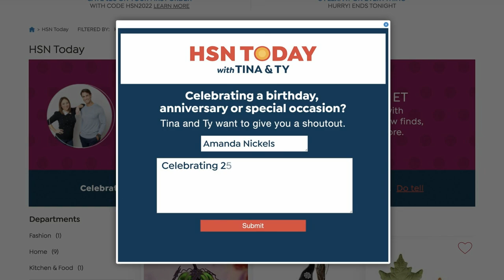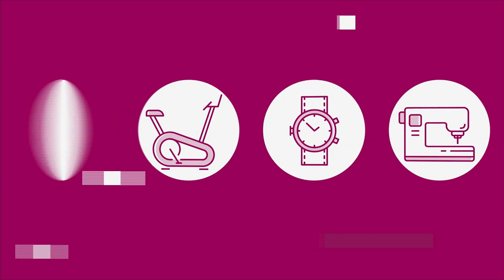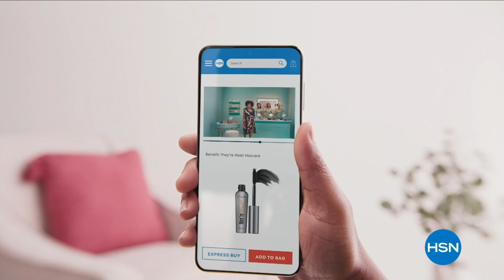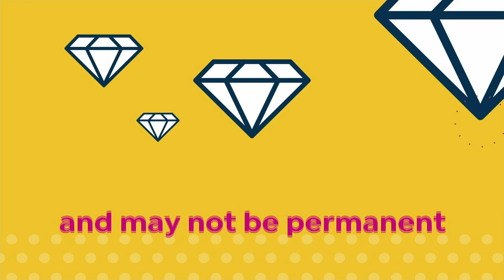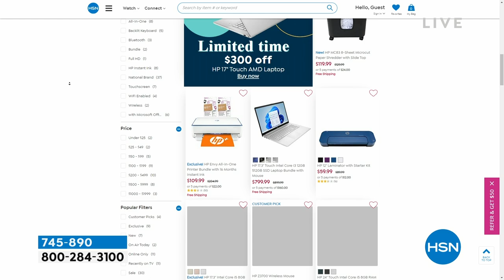HSN | HSN Today with Tina & Ty 03.09.2023 - 08 AM